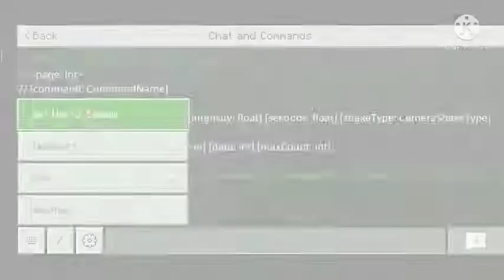first vedio .how to build a random hill tye Mountain...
first vedio .how to build a random hill tye Mountainwith a house in minecraft
you can also build a house in it